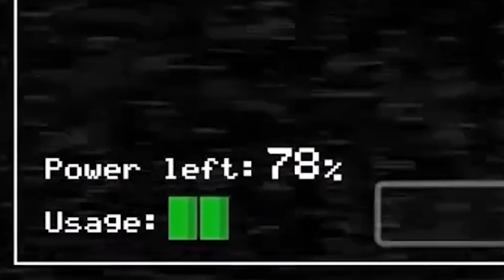Reacting to my FIRST EVER FNaF Video From 2014!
Support me and enter my Star code GALLANT when you buy Robux!